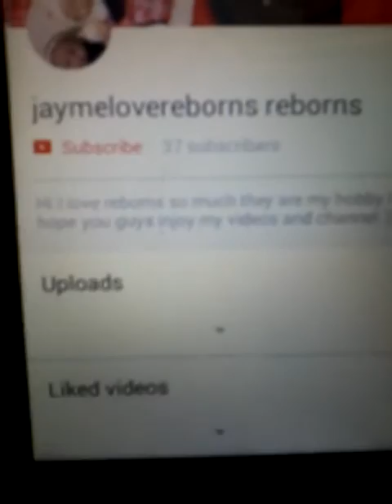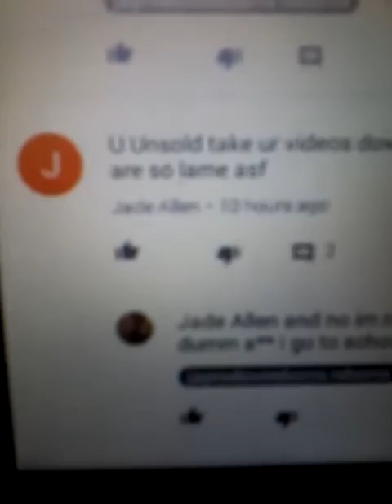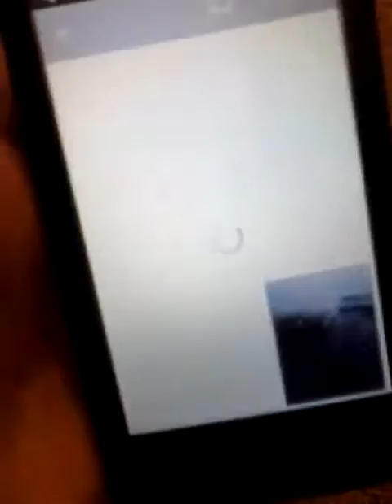The rude comment on one of my vids